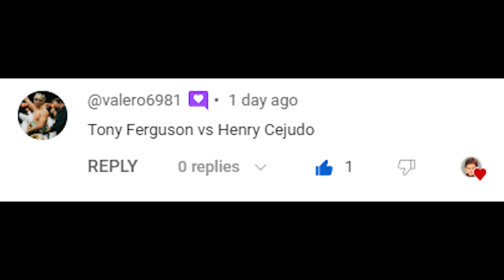Tony Ferguson Vs. Henry Cejudo : UFC 4 Gameplay (Pro Difficulty) (AI Vs AI) (PS5)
Here Are The Rules For This Fight :

5 Round Fight
Real Clock Time
Legendary AI
CPU VS CPU
MMA Rules